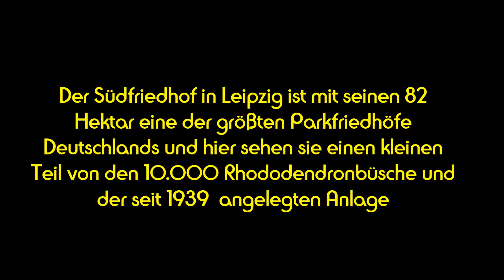Leipziger Südfriedhof im Mai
Vor 2 Jahren stellte ich im Herbst den Südfriedhof schon einmal vor und nun hier im Monat Mai. Viel Freude damit!